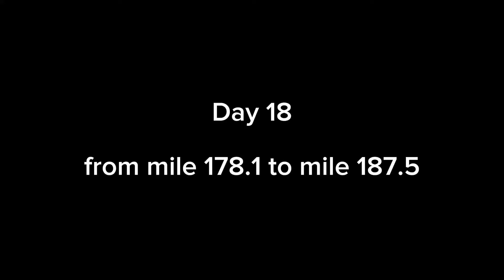Hiking the Pacific Crest Trail | Part 6 | Days 17 - 19